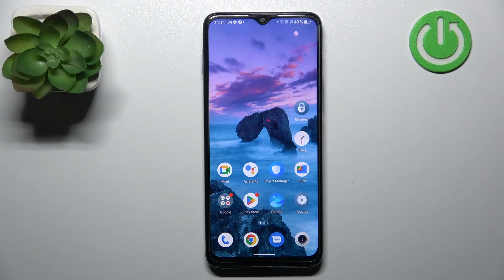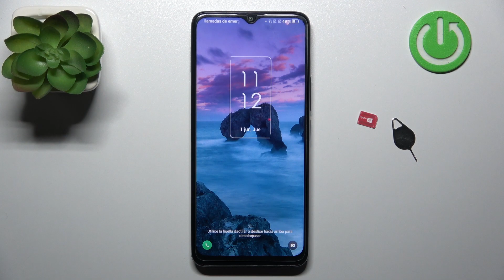Cómo sacar SIM / chip del TCL 408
¡Buenas! Hoy te presentamos cómo sacar el chip de tu TCL 408. Si no sabes cómo abrir tu TCL 408 y sacar la bandeja SIM, quédate con nosotros y descubre cómo quitar el chip de tu TCL 408 sin problemas.

¿Cómo sacar SIM de TCL 408? ¿Cómo sacar la bandeja de tarjeta SIM de TCL 408? ¿Cómo sacar la bandeja del TCL 408? ¿Cómo abrir la bandeja de TCL 408? ¿Cómo abrir TCL 408 para sacar el chip?